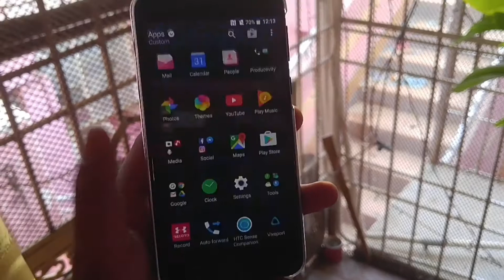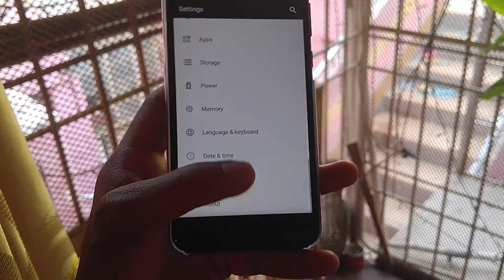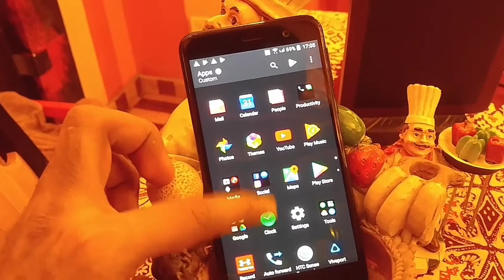HTC U Play Unboxing 64GB Blue Sapphire Pakistan